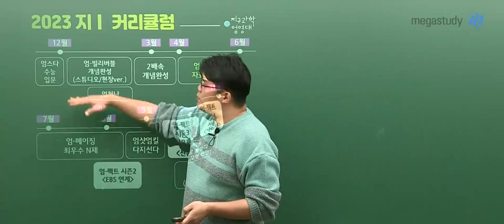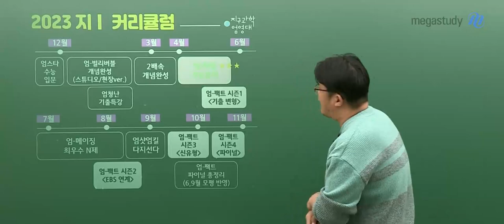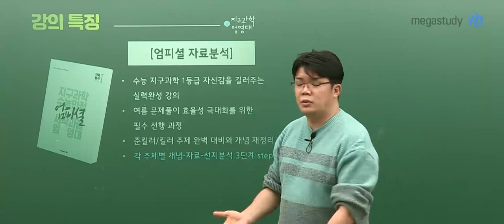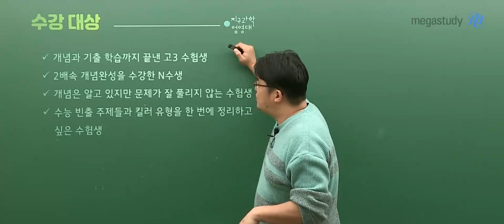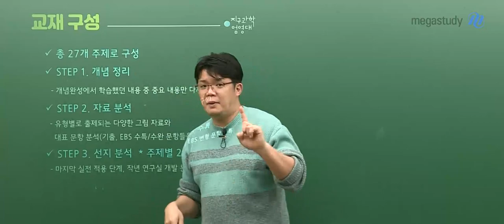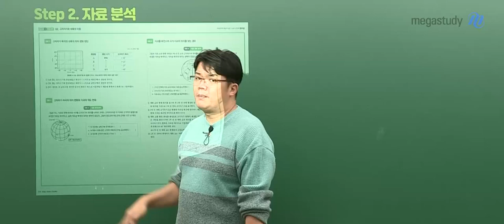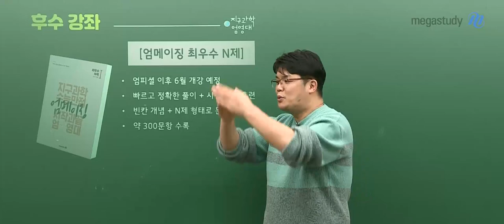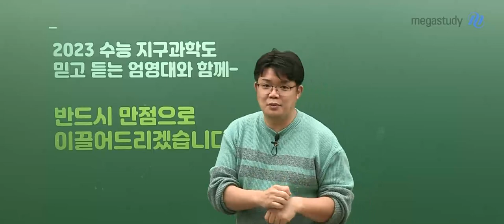[메가스터디] 지구과학 엄영대 쌤 - 지구과학l 2023 엄-피셜 자료분석 OT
지구과학 엄영대 선생님의
지구과학l 2023 엄-피셜 자료분석 OT를
공개합니다!

- 지구과학 엄영대 선생님의 더 많은 강의 자료가 궁금하다면?